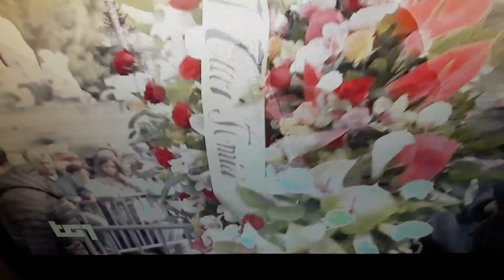Profonda Commozione ai Funerali di Fabrizio Frizzi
Servizio del Tg1